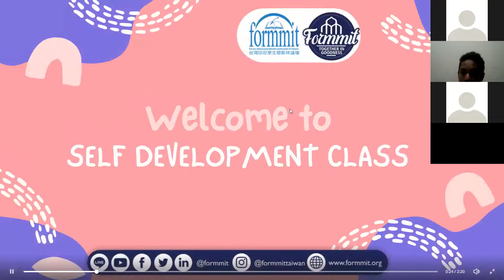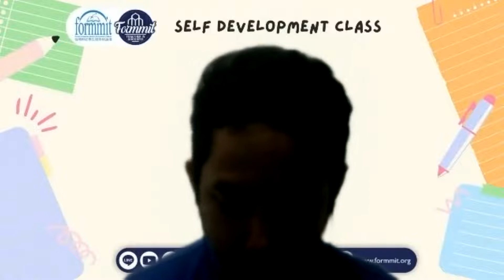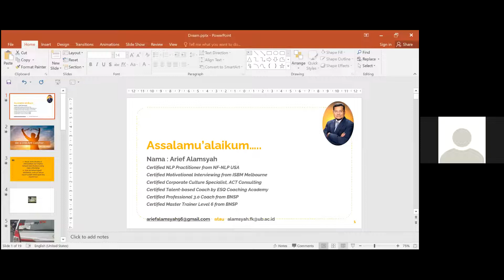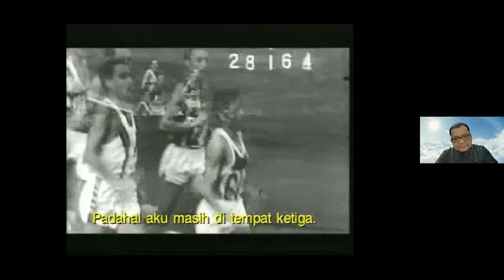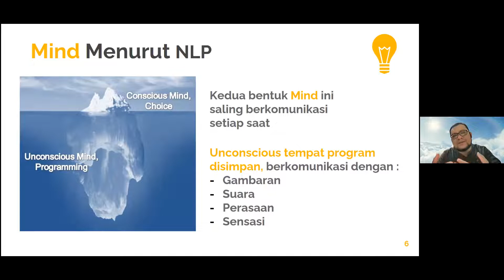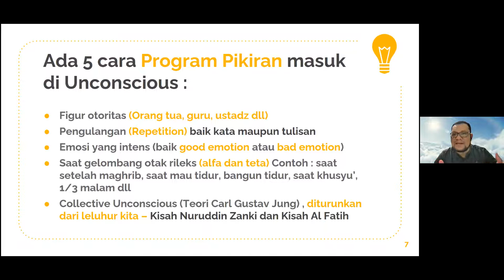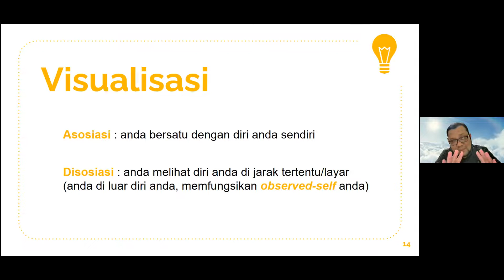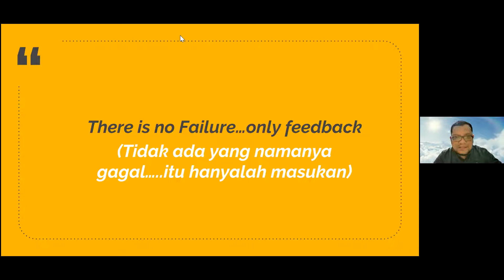Self Development Class #4